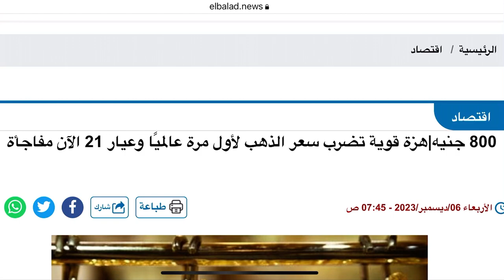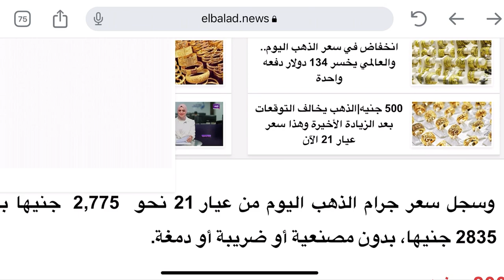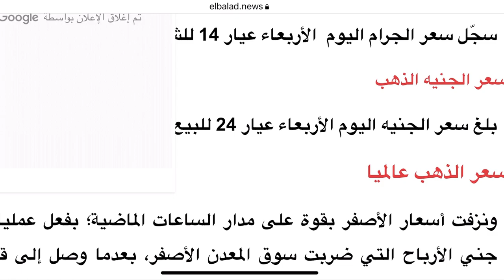800 جنية | هزة قوية تضرب سعر الذهب لأول مرة عالميًا وعيار 21 الآن مفاجأة سعر الذهب اليوم فى مصر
اسعار الذهب اليوم فى مصر عيار 21 اليوم السابع
اسعار الذهب اليوم فى مصر عيار 21 الاحد
اسعار الذهب اليوم فى مصر الان مباشر
اسعار الذهب اليوم في الاسكندريه
اسعار الذهب في القاهره
سوق دبي للذهب
الفيدرالي الأمريكي
سعر الذهب اليوم فى مصر اليوم
سعر الذهب اليوم فى مصر عيار 21 بالمصنعية اليوم السابع
سعر الذهب اليوم فى مصر عيار 21 الان
سعر الذهب اليوم فى مصر 2023
سعر جرام الذهب عيار 18
أسعار الذهب اليوم الاربعاء
اسعار الذهب غدا
سعر الذهب غدا
اسعار الذهب بكره
كم سعر الذهب
الذهب اليوم
سعر الدولار اليوم
اسعار الذهب في مصر الان
اسعار الذهب اليوم الاحد
اسعار الذهب اليوم الاثنين
سعر اوقيه الذهب عالميا
سوق الذهب اليوم فى مصر

يجب إدخال فاصلة بعد كل علامة.